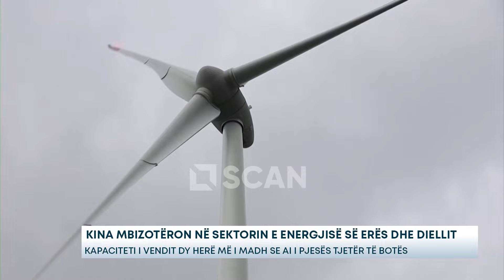Kina mbizotëron në sektorin e energjisë së erës dhe diellit - Kapaciteti i vendit dy herë më i...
Kapaciteti i prodhimit të energjisë nga era dhe dielli në ndërtim e sipër në Kinë është tani pothuajse dyfishi i asaj të pjesës tjetër të botës së bashku. Është ky përfundimi i arritur nga një raporti i ‘Global Energy Monitor’.